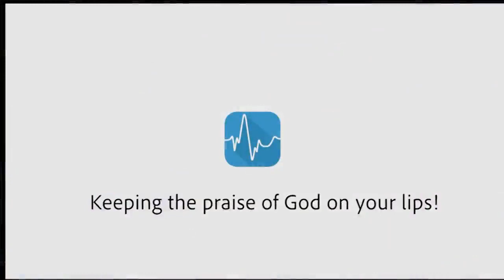PASTOR CHRIS PRAYS FOR YOU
PASTOR CHRIS PRAYS FOR YOU DURING THE JUST CONCLUDED HEALING STREAMS